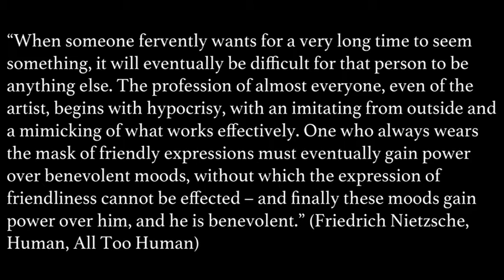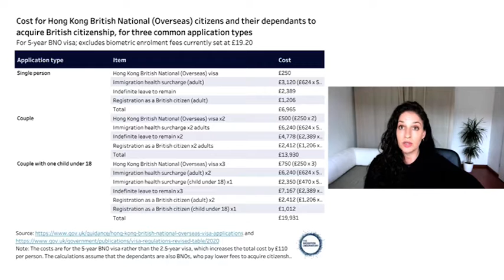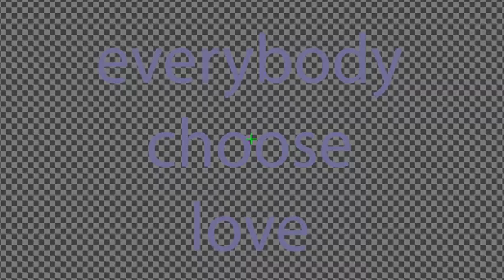British Sensation 49 - Culture Clash! Or you could just honestly call it an invasion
Multiculturalism is. not nice for Natives